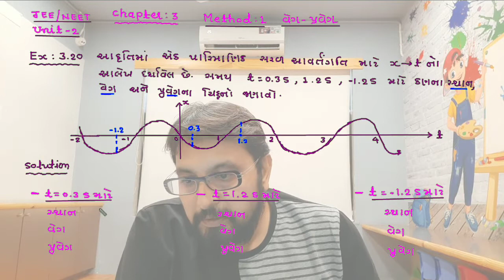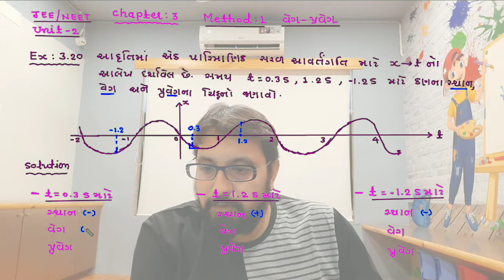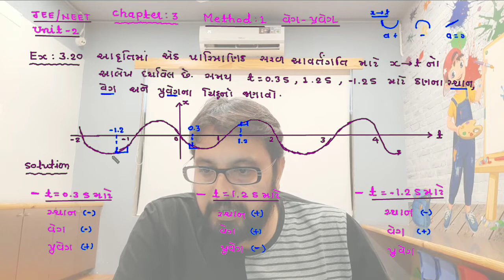11th CH-3 સુરેખ ગતિ METHOD-1 વેગ-પ્રવેગ EX-3.20